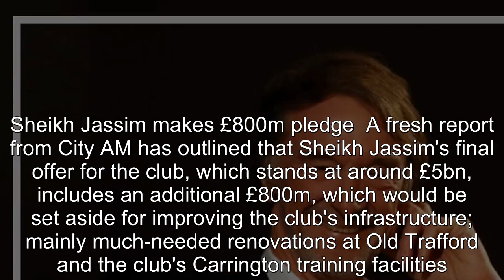Sir Jim Ratcliffe 'demands control of transfers' in Man United bid